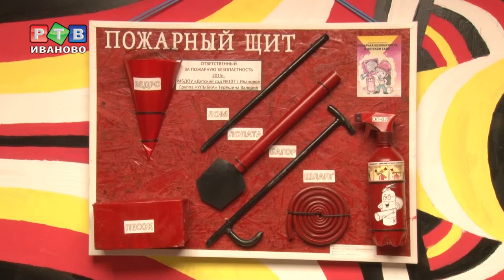Первый пожарный квест